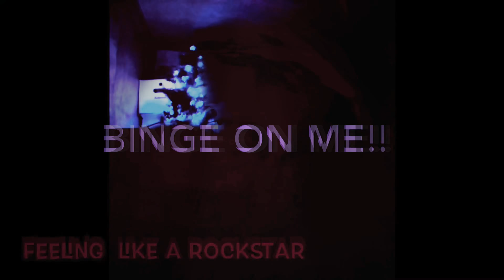S.I.S. (Pre-person&past-perception) part2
Part 2 of the S.i.S Story